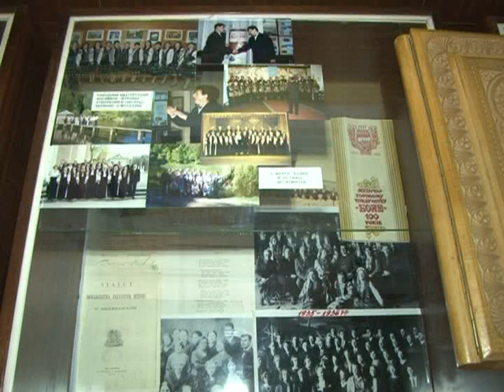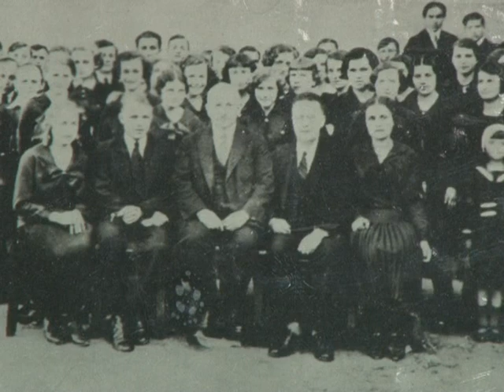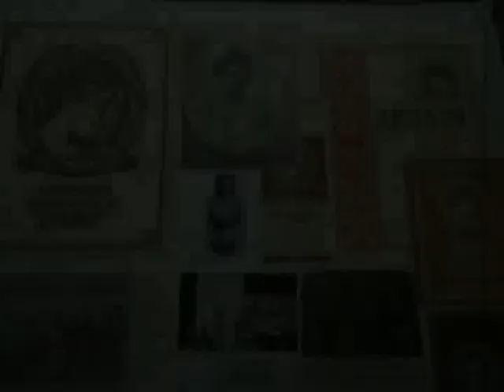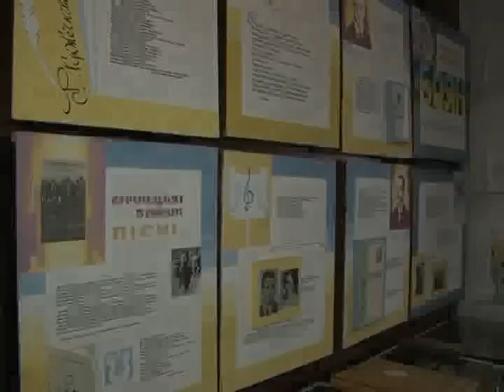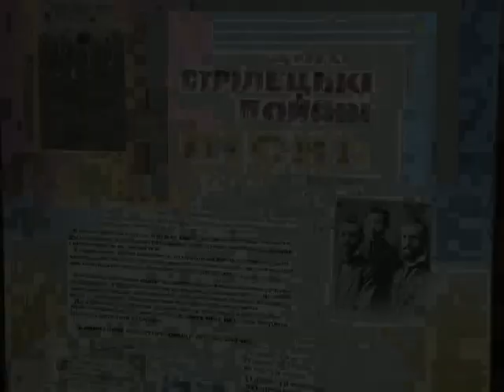Скарби роду - Хор "Боян"